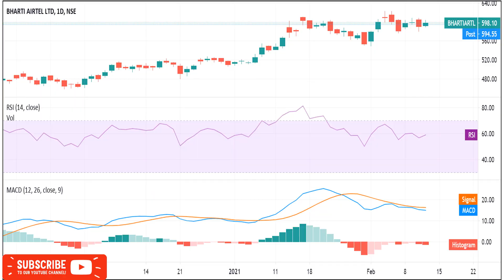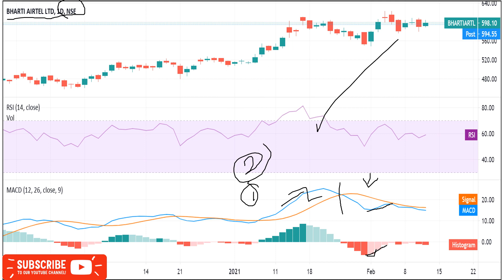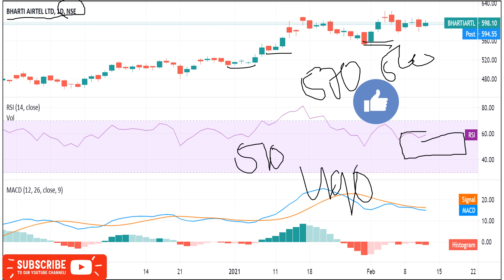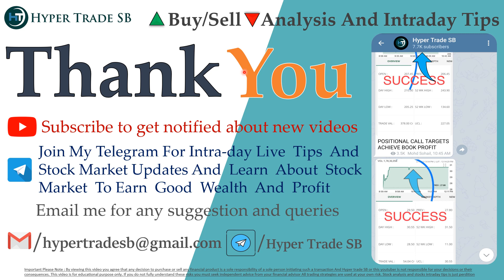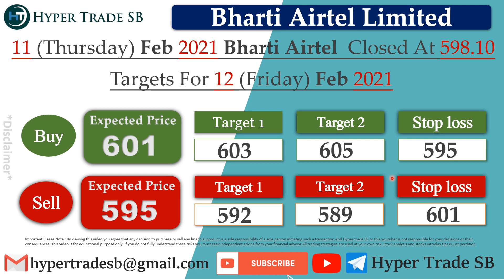Bharti Airtel Share 12 Feb /Bharti Airtel Intraday tips/Bharati Airtel News/BHARTI AIRTEL Targets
INDIA🇮🇳
✳️Hello everyone  🙏

Bharti Airtel analysis

Bharti Airtel forecast & targets
Bharti Airtel support & resistance levels

Bharti Airtel news,Bharti Airtel Stock Price,Bharti Airtel Ltd,Bharti Airtel Share Price,Bharti Airtel share news,Bharti Airtel Ltd. Stock/Share prices,Bharti Airtel Ltd,Bharti Airtel Ltd. with Historic price data.